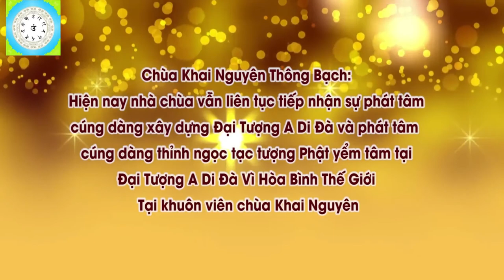Con Phát Nguyện Hiến Xác Cho Nghành Y Học Sau Khi Mất Có Được Không l Đ,Đ Thích Đạo Thịnh, Pháp Âm H